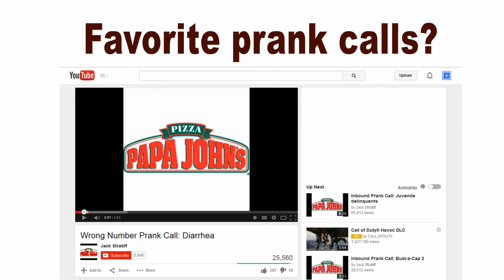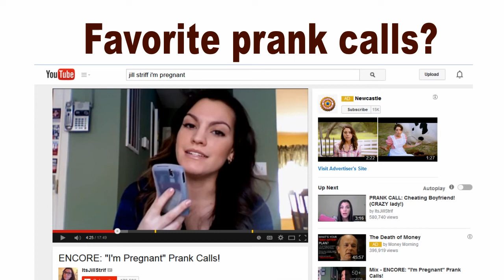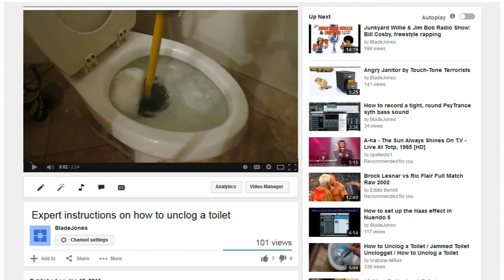Junkyard Willie & Jim Bob Radio Show - PART 5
Talk about Al-Qaeda, womens, $15 fast food minimum wage, Hardcore Pawn, a televangelist, miracle spring water, rubber gloves, decoy prank calls, Dimension Cable calls, Jack Stratiff, Jill Striff, Denis Electric prank call, El Segundo, illegally practicing medicine, patient confidential-ality, New England Patriots deflategate, New England blizzard, etc.
Touch-Tone Terrorists - Appetite for DisRuption - "Power Outage"
Touch-Tone Terrorists - Customer Care Creeps - "On a Bus to Pelican Bay"